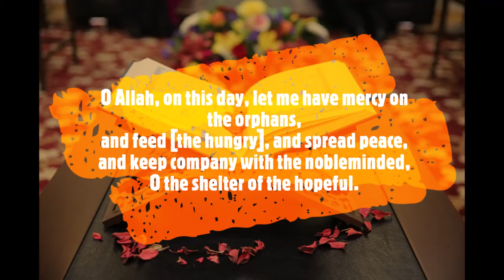8th Ramadan Dua mp3 | Eight Day of Ramzan al-Mubarak Dua 2020 | 8th Day Ramadan Kareem Dua 2020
रमज़ान उल मुबारक की रोज़ाना की दुआ
इब्ने अब्बास से रिवायत है की रसूल अल्लाह (स:अ:व:व) ने फ़रमाया की माहे रमज़ान का हर रोज़ा अपनी जगह फ़ज़ीलत रखता है लेकिन हर दिन की मख़्सूस दुआ पढ़ने से इसकी अज़मत दोगुनी हो जाती है! आंहज़रत (स:अ:व:व) ने रमज़ान उल मुबारक के दिनों में पढ़ी वाली दुआओं की फ़ज़ीलत ब्यान फ़रमाई है!
                                               بِسْمِ اللهِ الرَحْمنِ الرَحیمْ
اَللّٰھُمَّ ارْزُقْنِی فِیہِ رَحْمَةَ الْاَیْتامِ وَ إِطْعامَ الطَّعامِ وَ إِفْشاءَ السَّلامِ
                         وَصُحْبَةَ الْکِرامِ، بِطَوْ لِکَ یَا مَلْجَأَ الْاَمِلِینَ
Eight Day of Ramzan al Mubarak Dua
O Allah, on this day, let me have mercy on the orphans,
and feed [the hungry], and spread peace,
and keep company with the noble­ minded,
O the shelter of the hopeful.
8th Ramadan Dua mp3
Eight Day of Ramzan al-Mubarak Dua 2020
8th Day Ramadan Kareem Dua 2020
Rahe Najat